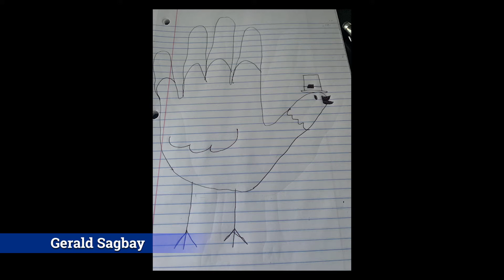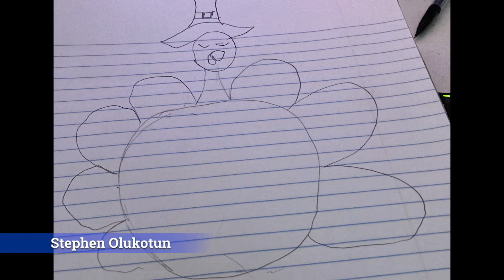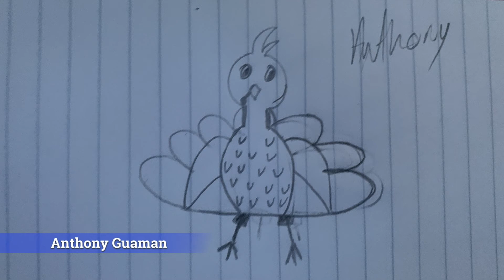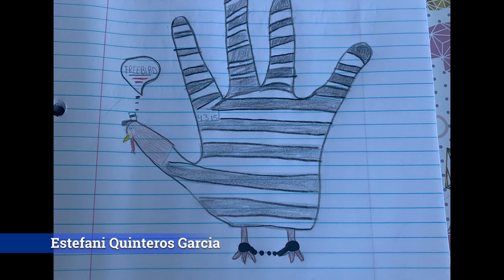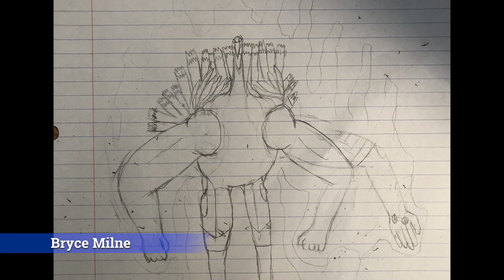HHS Turkey Parade 2020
Thanks to faculty and students for submitting their artwork to our Hand Turkey Contest! While all submissions can't be winners, they can all strut their stuff in our Hand Turkey Parade! Enjoy!